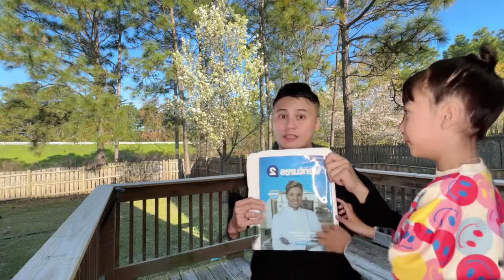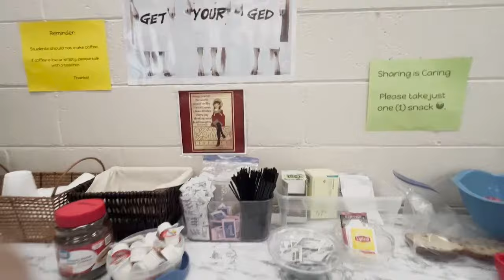Bà xã mình học tiếng anh ESL định cư Mỹ ra sao broadcast